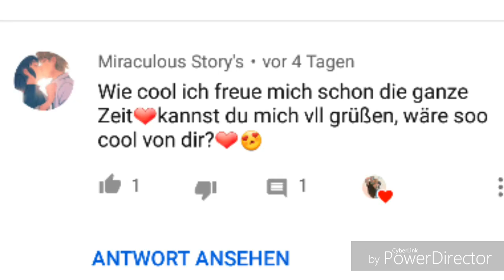Das war nicht so geplant#63|M'Lady MM